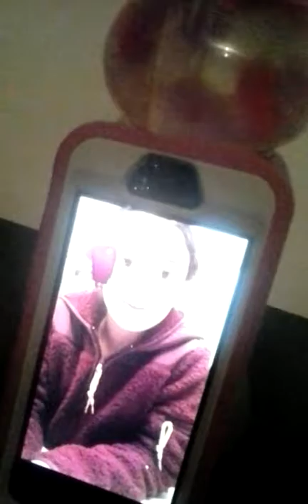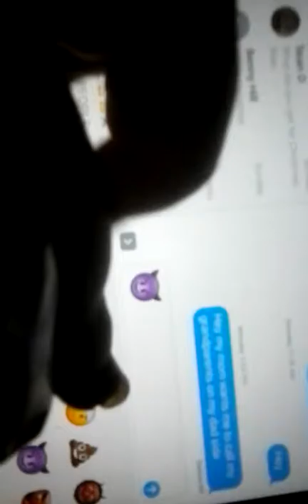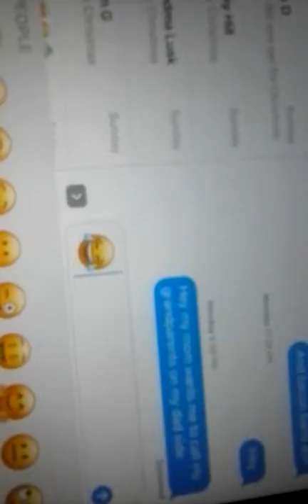emojis got your back